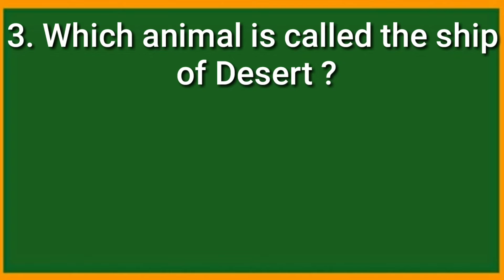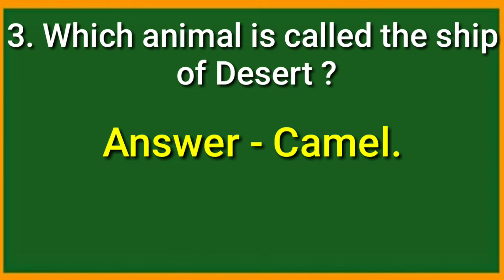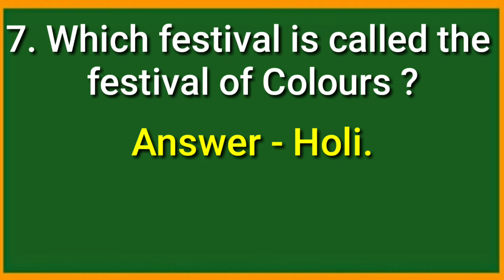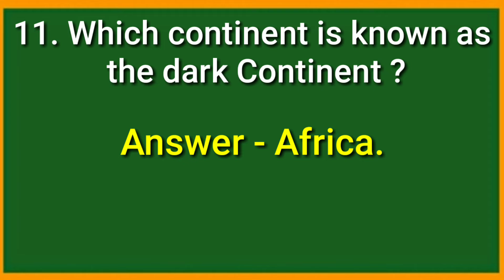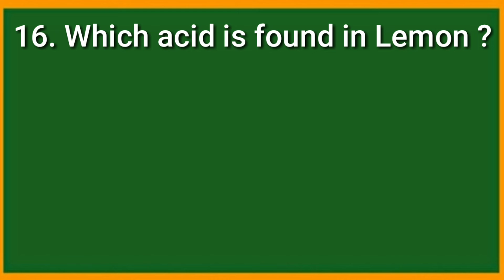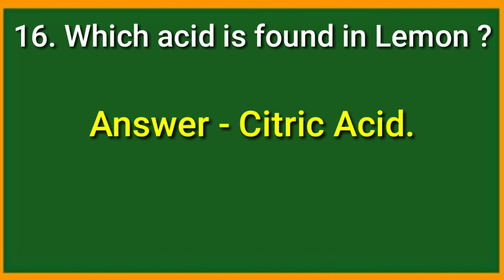Basic General Knowledge Questions and Answers | 20 Simple Gk Questions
In This Video We are going to learn 20 Simple General Knowledge Questions and Answers

Video Related Quarries
1:- General Knowledge
2:- Basic Gk Questions
3:- 20 most important gk
4:- simple gk questions